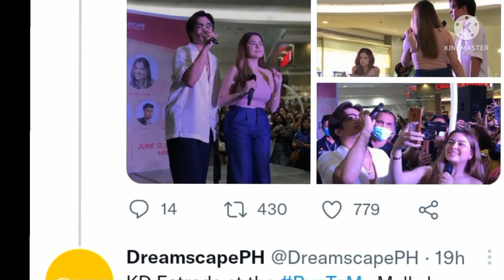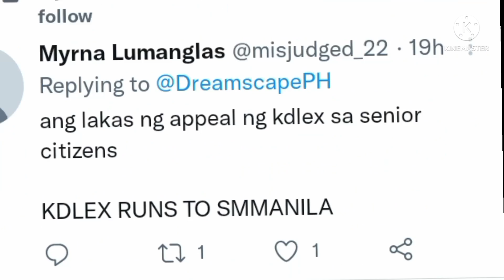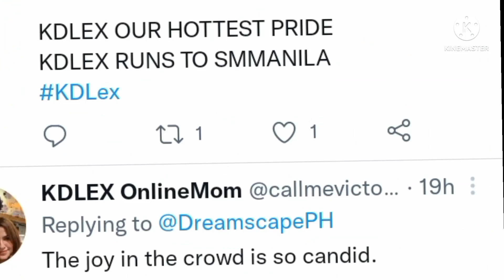ALEXA GANITO PALA TRATUHIN MGA FANS NIYA MABATA O MATANDA WALANG KAARTE ARTE